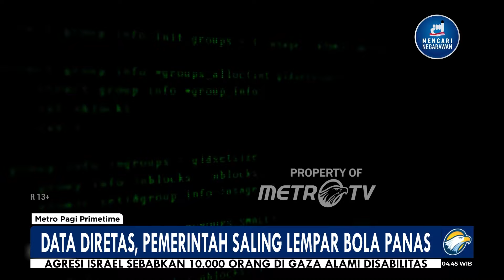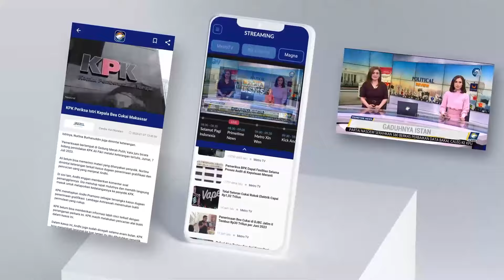Data Diretas, Pemerintah Saling Lempar Bola Panas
MetroTV,

Lebih dari sepekan Pusat data nasional sementara 2 diserang malware ransomware. Komisi I DPR pun meminta kepada Pemerintah tak saling lempar terkait kekisruhan peretasan PDNS